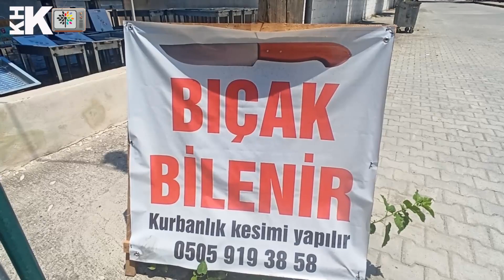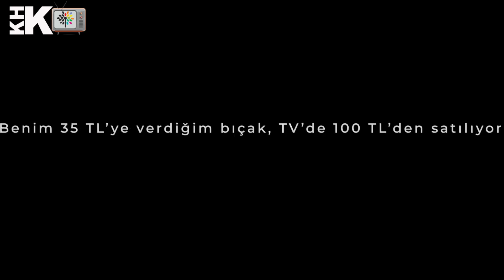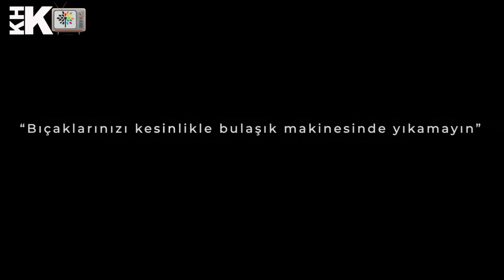KHK'LI POLİS 40 YILLIK BIÇAK USTASI GİBİ. BIÇAK BİLEMENİN PÜF NOKTALARI KHK TV'DE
KHK ile ihraç edildikten sonra baba ocağı Hatay'ın Erzin ilçesinde tespih ve bıçak işleri yapan Salih Cansız sanki 40 yıllık bıçak ustası gibi. Kurban Bayramı öncesinde bıçak satışı ve bıçak bileme işi yapan Salih Cansız bıçak bilemenin püf noktalarından bahsetti.
Bu işte yeni olmasına rağmen konuşmasıyla 40 yıllık bıçak ustası gibi konuşan Salih Cansız yaptığı işten vatandaşların da memnun olduğunu belirtiyor. Kurban günü de kesim işi yapacak olan Cansız 300 adet koyun kesmeyi planladıklarını anlatıyor.
İhraç olduktan sonra tespih ve bıçak işiyle uğraşmaya başlayan Salih Cansız Kurban bayramı öncesi işleri bir hayli hareketli. Cansız kurban bayramı öncesi işlerini bıçak bilemenin püf noktalarını KHK TV'den Ahmet Erkan Yiğitsözlü'ye anlattı.